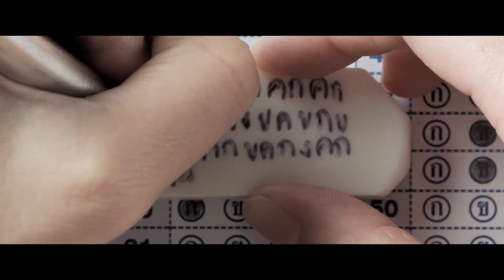映画『バッド・ジーニアス 危険な天才たち』予告編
『バッド・ジーニアス 危険な天才たち』
2018年9月22日(土) より、新宿武蔵野館ほか全国順次ロードショー！

タイ映画史上歴代NO.1の大ヒットを記録！
一人の天才少女を中心とした高校生の“犯罪チーム”が、知恵と度胸だけを武器に、世界を股にかけたプロジェクトに挑む！
“高校生版「オーシャンズ11」”の呼び声高く、世界16の国と地域で、サプライズ大ヒット！
スタイリッシュでスリリングな、第一級クライム・エンタテインメント！

監督：ナタウット・プーンピリヤ
脚本：ナタウット・プーンピリヤ、タニーダ・ハンタウィーワッタナー、ワスドーン・ピヤロンナ
撮影：パクラオ・ジランクーンクム
出演：チュティモン・ジョンジャルーンスックジン、チャーノン・サンティナトーンクン、イッサヤー・ホースワン、ティーラドン・スパパンピンヨー、タネート・ワラークンヌクロ
原題：Chalard Games Goeng／2017年／タイ／タイ語／130分／字幕翻訳:小田代和子／監修：高杉美和
 配給：ザジフィルムズ/マクザム